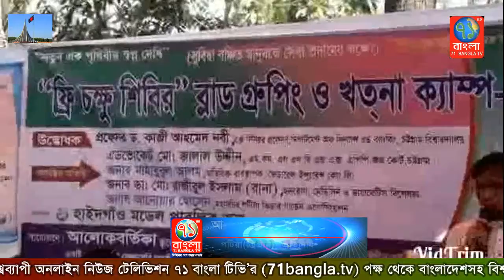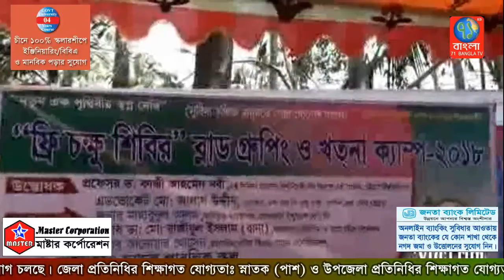পটিয়ায় আলোকবতিকার উদ্যোগে ফ্রী চক্ষু শিবির ও ব্লাডগ্রুপিং এবং খতনা ক্যাম্প|Potia|71Bangla TV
পটিয়ার হাইদগাওয়ে আলোক বতিকার উদ্যোগে হাইদগাও মডেল  পাবলিক স্কুলে এক ফ্রী  চক্ষু শিবির, খতনা ক্যাম্প ও ব্লাড গ্রুপিং কমসূচি
শুভ উদ্বোধন করা হয়েছে। আজ শনিবার সকালে এ কমসূচি উদ্বোধন করেন চট্রগ্রাম বিশ্ব বিদ্যালয়ের ফিন্যান্স বিভাগের সাবেক ডিন ড: আহমদ নবী।
সংস্হার প্রতিষ্টাতা মুহাম্মদ ওসমান ফারুকীর সভাপতিত্বে আয়োজিত উদ্বোধনী অনুষ্টানে বিশেষ  অতিথি ফেডারেল ইন্সুরেন্স লিমিটেডের অতিরিক্ত ব্যবস্হাপনা পরিচালক মাহবুবুল আলম, এডভোকেট জালাল উদ্দিন, ডাঃ রাজিবুল ইসলাম রানা, আনোয়ার হোসেন, বক্তব্য রাখেন সংস্হার সভাপতি মুহাম্মদ সাইফুল্লাহ সাধারণ সম্পাদক মুহাম্মদ মুনির উদ্দিন আহমদ,
প্রধান শিক্ষক নুরতাজ খানম সাথী, স্কুল পরিচালক মুহাম্মদ ফজলুল করিম,পরিচালক সরফুর নুর সোহেল,হামেদ হাসান,আবু তাহের চৌধুরী